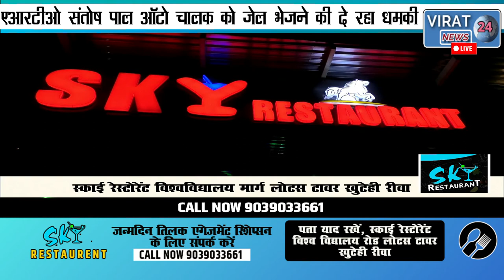ARTO धौंस दिखाते हुएऑटोचालक को गांजे के झूठे मामले फ़साने की दी धमकी- बताया पुलिस कार्यवाई की हकीकत।